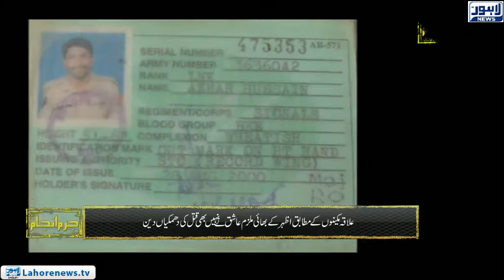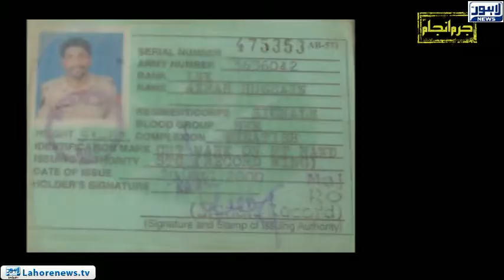Jurm Anjam (Revenge) - Episode 206 - Part 03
Jurm Anjam Crime Show with Tariq Hafeez investigates murder case in Shahdarah where in seek of revenge family members committed murder.